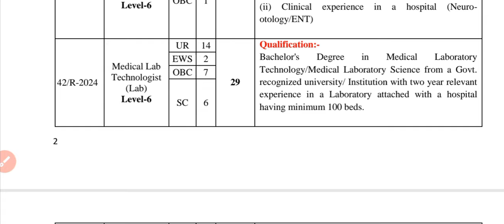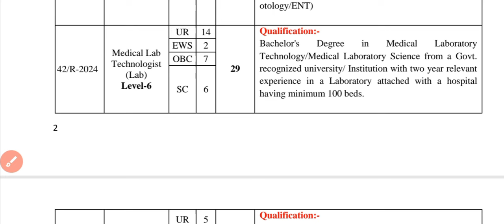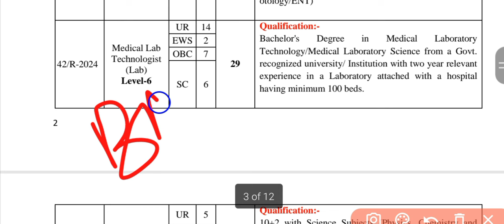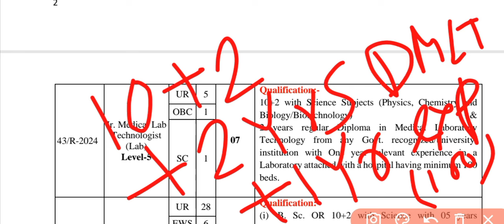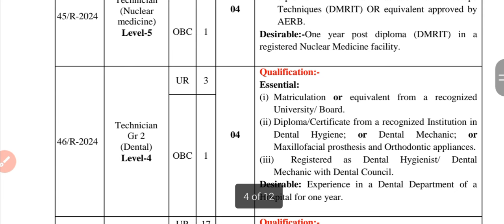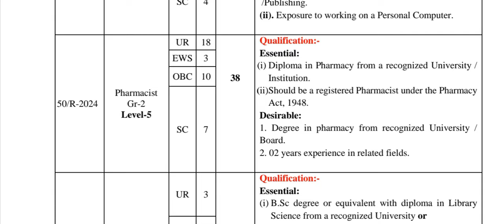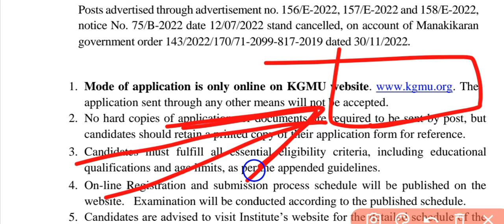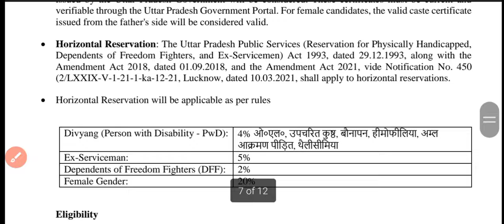Medical Lab Technologist I Jr MT Lab I Pharmacy I Radiology I Radiotherapy Recruitment I OT I Dental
Hi

About this video:

Lab Technologist Recruitment
Medical Lab Technologist Recruitment
Jr Medical Lab Technologist Recruitment
Pharmacy recruitment
Radiology Technologist vacancy
Radiotherapy Technologist Recruitment
OT Technician Recruitment
Central Government Recruitment
Government lab technician recruitment
Government lab technician vacancy
Central pharmacy recruitment
Dental Technologist Recruitment
Ent assistant recruitment

✅comments